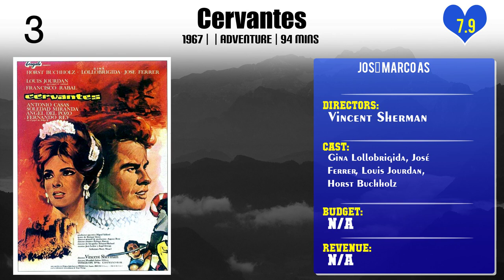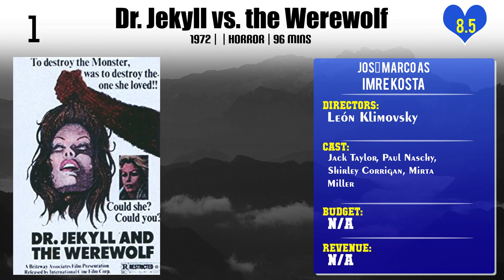José Marco Top 10 Movies of José Marco| Best 10 Movies of José Marco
Top 10 Movies of José Marco

Find the list of top 10 and best movies by José Marco
The Invincible Gladiator
Alexander the Great
Knife of Ice
Spies Kill Silently
La llamaban la madrina
Horror Express
A Dog Called... Vengeance
Cervantes
Fall of the Mohicans
Dr. Jekyll vs. the Werewolf

Pl. Comment down your favorite movie of José Marco